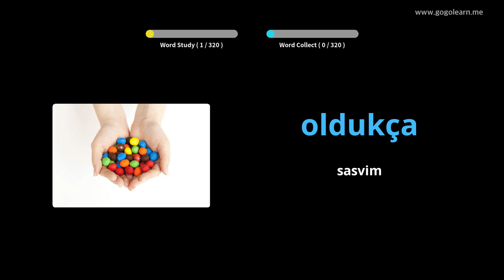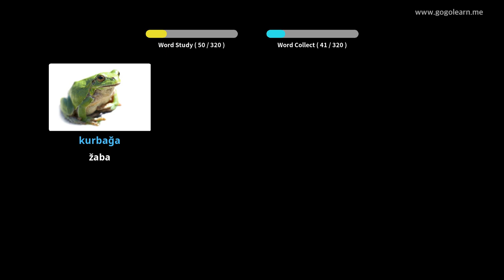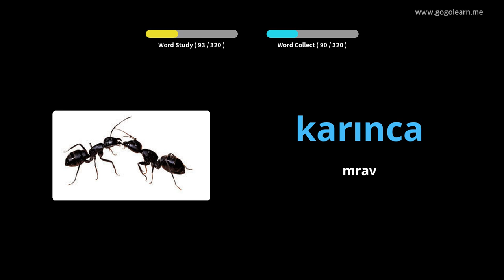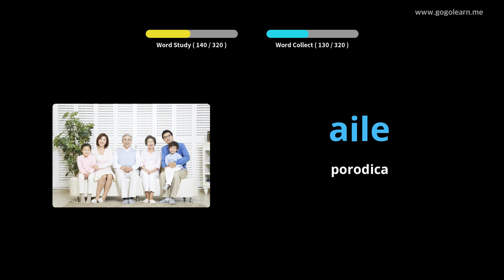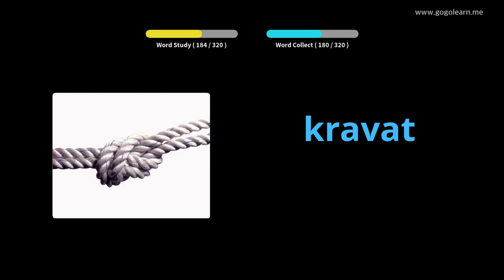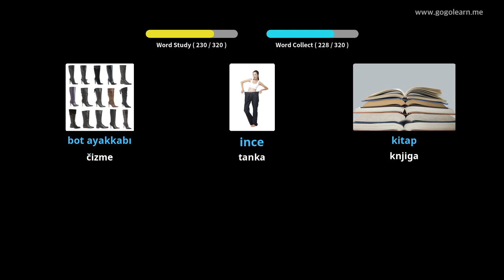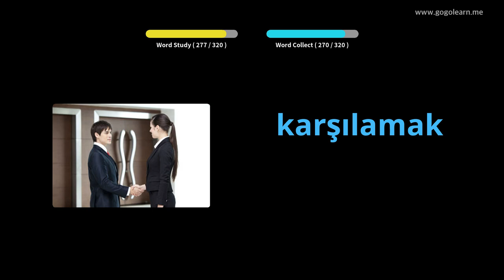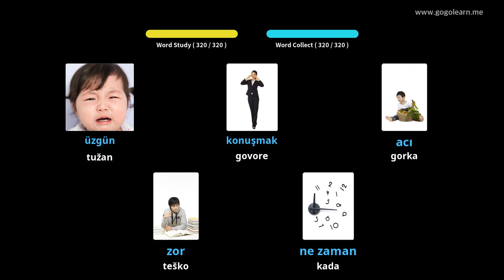Slušanje turskog rječnika tokom vožnje | Golearn